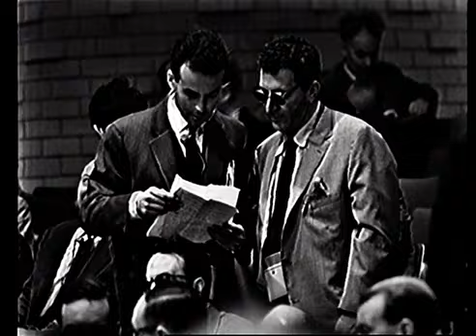משפט אייכמן ישיבה מספר 1 ישיבת בוקר 3